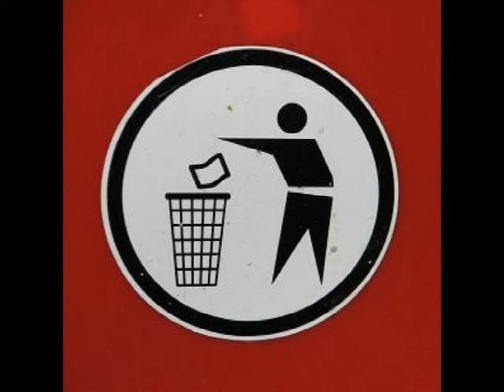ЭкшнСоцПроект "Сохрани природу в чистоте" Гринпис